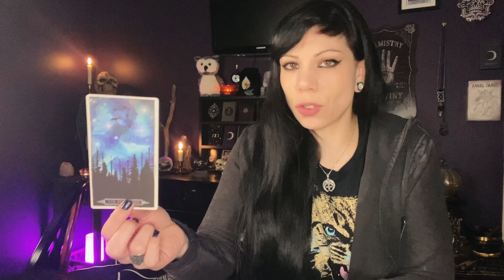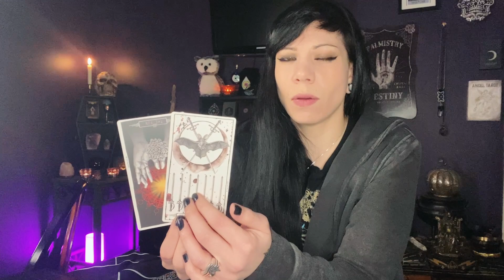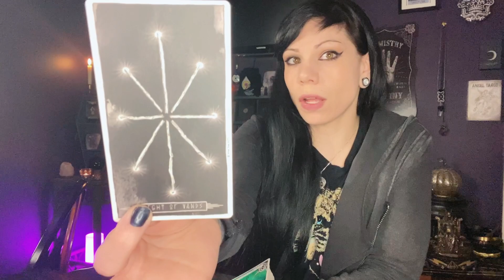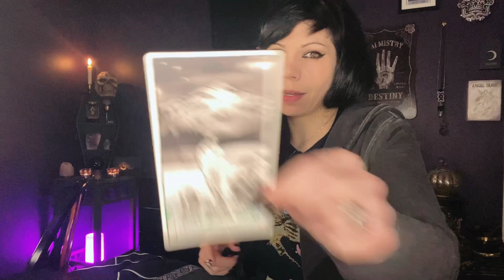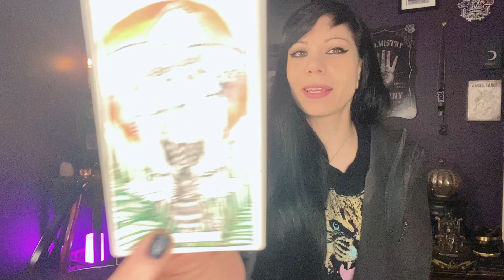TAURUS ~ You were RIGHT… you’re doing the right thing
Decks used:
Island Time Wellness Oracle
Lumina Tarot
Wisdom of the Night Oracle Cards

🔮 Personal Readings🔮
I am not taking personal readings at this time. Check back mid-April!